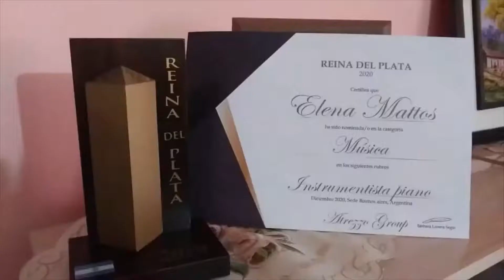Elena Mattos Festival Femenino artesanas de la vida ( Inti Wayra)